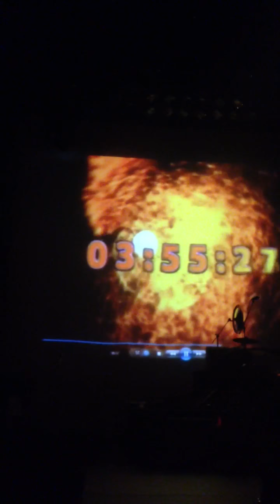Eraserheads Countdown LA Concert 2012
ERASERHEADS: The North American Tour 2012
October 13, 2012 at Hollywood Palladium